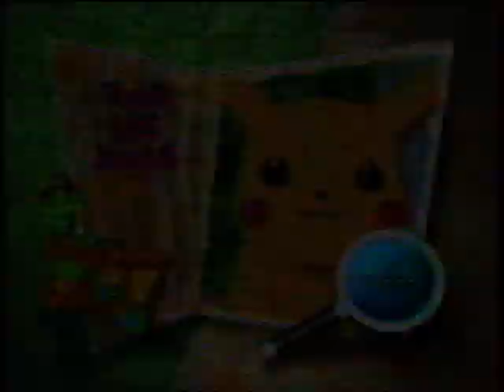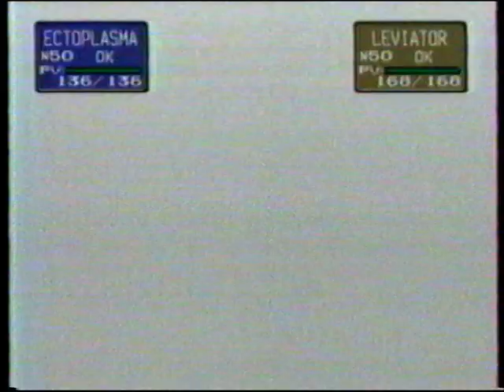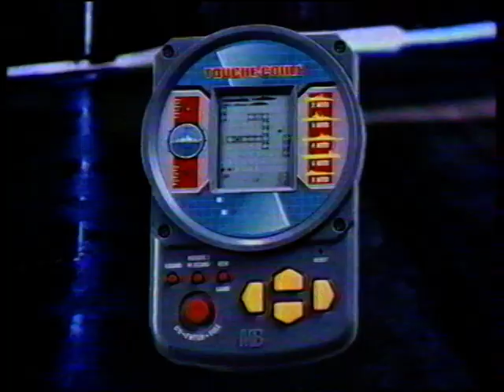TF1 - Avril 2000 - TF! - Coming Next & Pubs